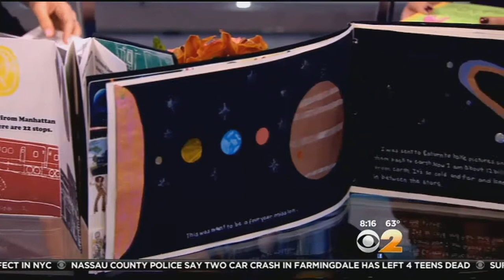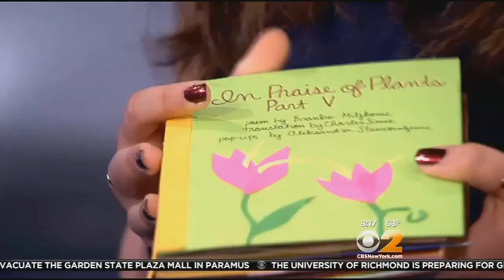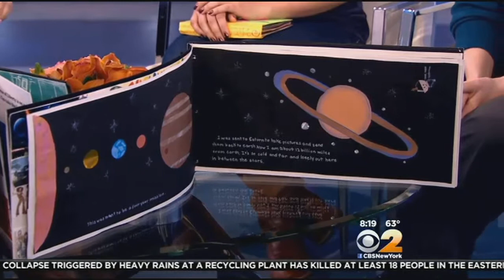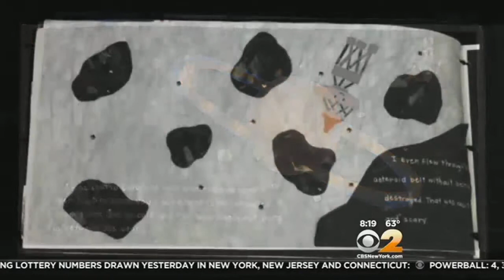Interview: Ezra Jack Keats Foundation Bookmaking Competition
CBS 2's Andrea Grymes interviews Deborah Pope of the Ezra Jack Keats Foundation and Stuyvesant High School's Aleksandra Stanisavljevic, Stuyvesant High School about the Ezra Jack Keats Bookmaking Competition.